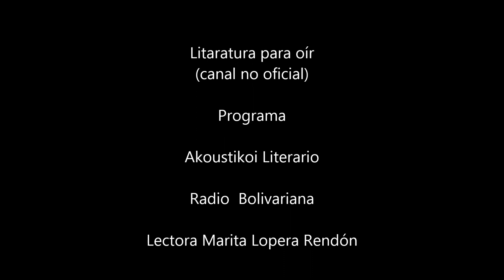José Saramago - La caverna fragmento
Del escritor portugués José Saramago, un fragmento del libro La caverna.